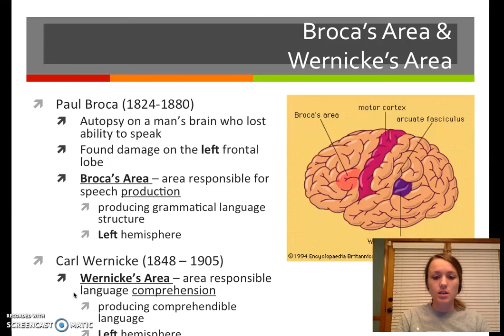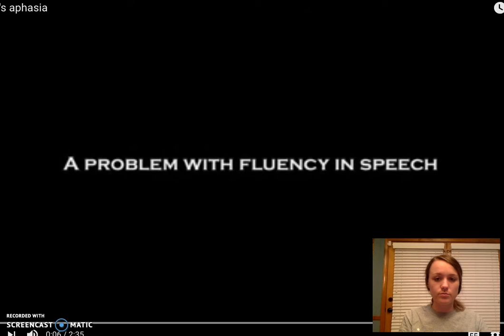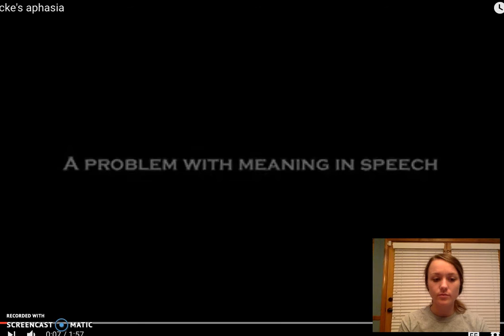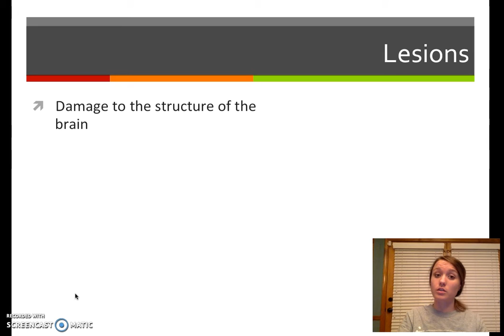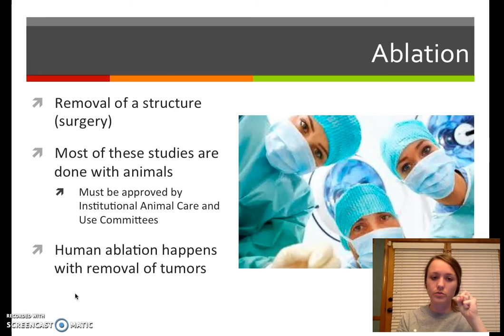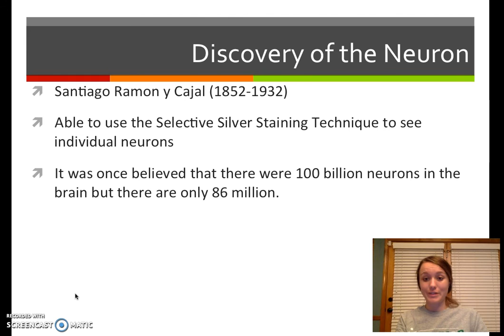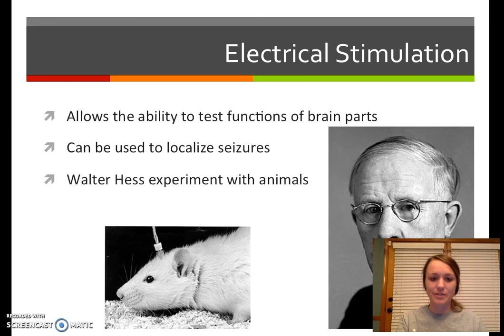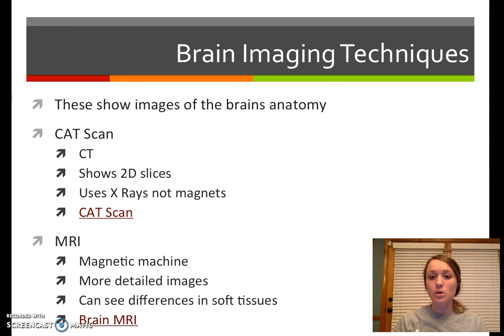Part 2 History and Brain Scans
This is Part 2 of a 3 part series on the history of neuroscience and our understanding of the brain over time.